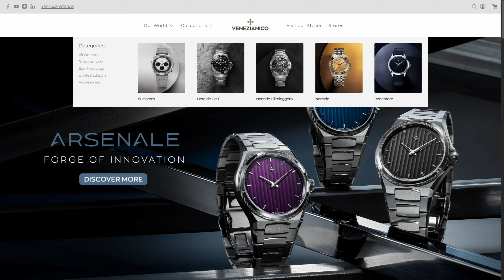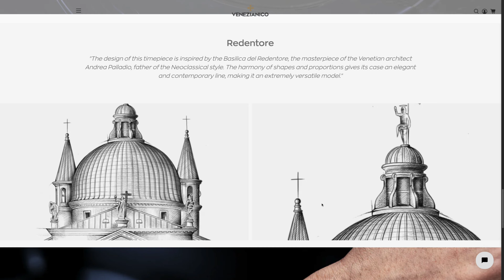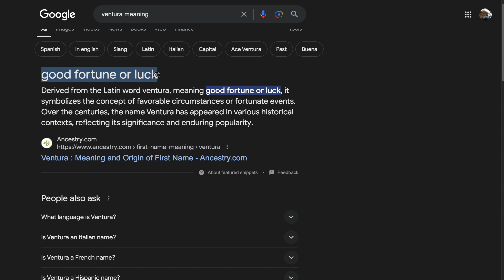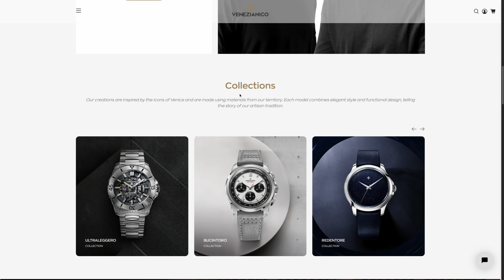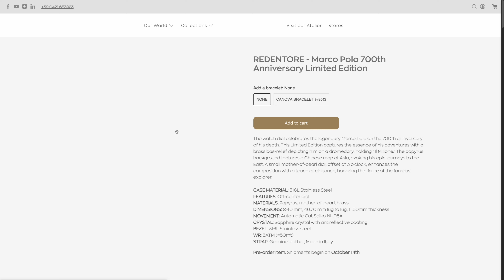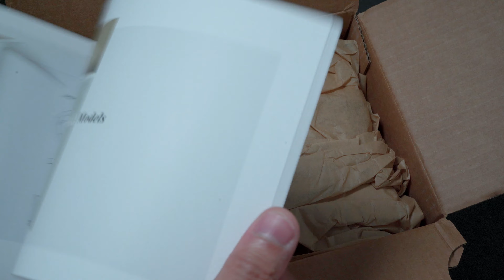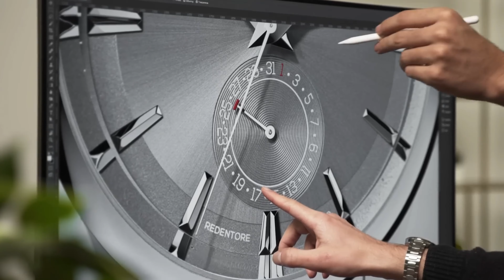手錶新星潛力股！ 最意大利的一個意大利牌子 Venezianico | 我最後挑了那一隻呢？ A Watch brand that is 200% Italian, Amazing Stories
以下香港錶店有售Venezianico手錶：
- The Watchdrobe
- In Watch
- Crown Hour
- Jetso Store
- Sometimes Lab
- Golden Clock & Watch Co.
- ST Watch

多謝收看Watch CataVlog！暫時Channel仍然獨立制作單位，我們的理念在於推廣鐘錶文化，不分平貴，只要是有趣好玩的手錶，一樣會介紹。

[  自家錶帶牌子 CayCan&Co. ] 🎊🎊🎊
另外，我們也有自家錶帶牌子 CayCan&Co.，還未了解的可以觀看以下介紹影片：
或者直接到以下網站選購，每一次更換錶帶都好像為手錶重生一樣：

如果想聯繫我們，關於任何鐘錶以內的內容，歡迎PM，或以下其他聯紹方式：